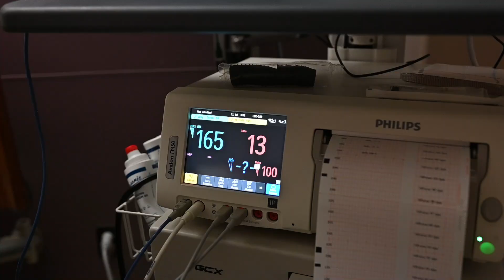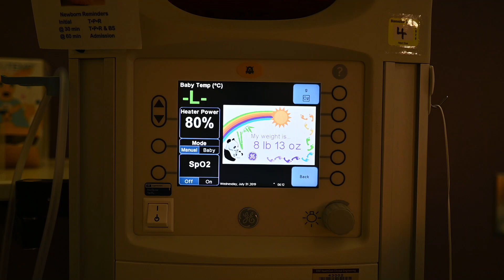The Birth of Ian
The natural birth of Ian